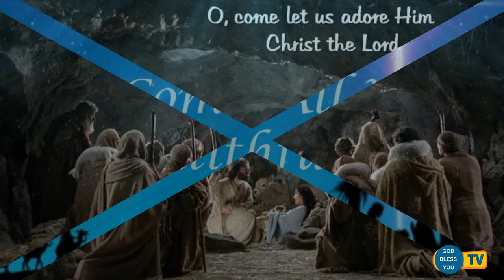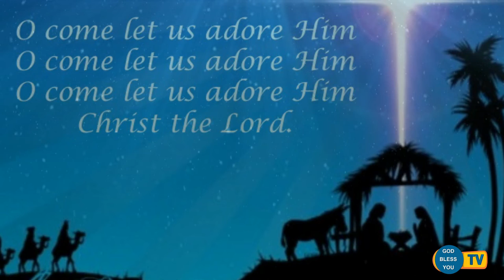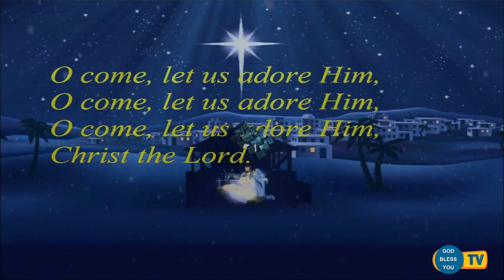Fr Valan Svd Presents Good Morning Jesus Message Vol-926